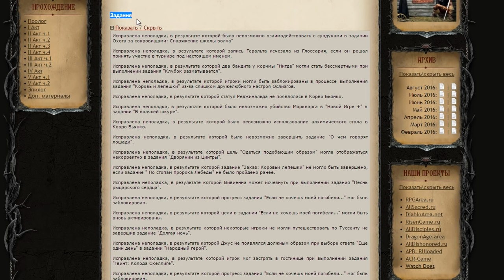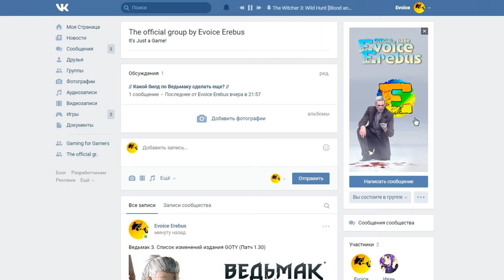Обзор списка всех изменений в патче 1.30 - The Witcher 3׃ Wild Hunt GAME OF THE YEAR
У меня была очень упоротая неделя, потому я только сегодня включил комп и стал обновлять Ведьмака до версии 1.30, а пока он обновляется до GOTY, давайте пройдемся и обсудим самые интересные исправления, которые затронул этот 20 гиговый патч.

Ведьмак 3: Дикая Охота - Каменные сердца - Кровь и Вино

Серые будни изматывают, а реальность напрягает? Тогда окунись в мир прекрасных видео игр. На канале вы излечитесь от хандры и скуки, а сюжетные истории, монтажи, обзоры и своеобразный стиль погрузят вас в мир фантастических приключений и увлекательных историй! Но не забывайте, это всего лишь игры))

Привет ковбои, меня зовут Evoice Erebus и это просто канал об играх

Собираем на: звукопоглощающий экран и новый микрофон для улучшения качества звука в видео.

Жанр: Action/RPG, Открытый мир
Издатель: CD Projekt
Разработчик: CD Projekt RED
Дата выпуска: 30 августа 2016 года